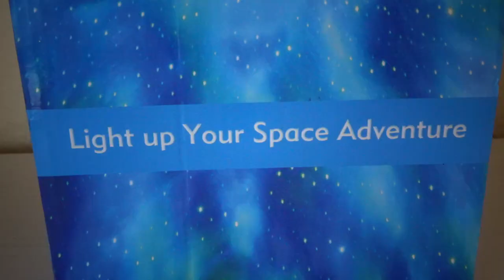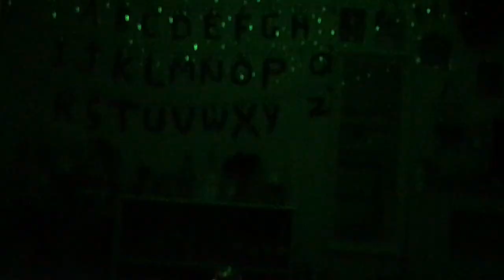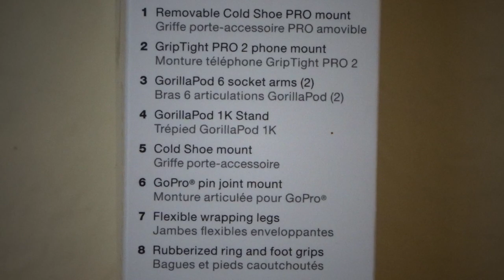Cycle through lightning thunderstorm~ Galaxy star projector and GoPro gear testing ⛈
In this vlog, I show some of my most recent purchases online during this quarantine. I test out a Galaxy star projector, Joby GorillaPod phone tripod and a GoPro Chest Mount 💖

These are the products mentioned:

Galaxy Star Projector~
Joby GorillaPod Phone Mount~
Mini LED light~
GoPro Chest Mount~
GoPro Buckle Clips~